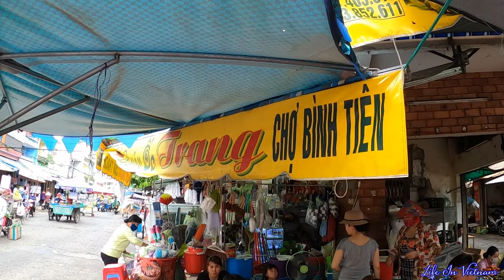Skill chế biến các loại ốc biển tuyệt đỉnh của quán ốc Trang, 30 năm ở chợ Bình Tiên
Skill chế biến các loại ốc biển tuyệt đỉnh của quán ốc Trang
Quán ốc Trang ở chợ Bình Tiên (quận 6, thành phố Hồ Chí Minh) đối diện xe ốc chị Tâm đã có lịch sử hơn 30 năm. Ở đây bán đủ các loại ốc, món ốc với giá 50k một dĩa.
Đây phải nói là quán ốc chất lượng nhất nhì khu vực
Cám ơn cả nhà đã đọc đánh giá, xem clip, nếu như cả nhà đã có ai trải nghiệm rồi thì để lại 1 bình luận cho mình bên dưới nha. Rất cám ơn cả nhà ^_^.
Cả nhà biết nơi nào có quán ăn ngon, đông khách hoặc câu chuyện độc lạ, hoàn cảnh khó khăn... muốn giới thiệu đến nhiều người hoặc muốn quảng cáo vui lòng comment bên dưới hoặc gọi số 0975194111.